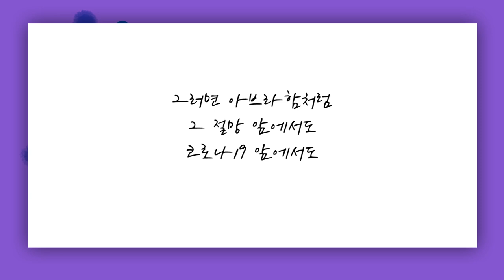[짧은설교] 의욕 없고 두려우신가요? | 꿈의교회 김학중목사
"침체되어 가는 이 세상, 누가 건져낼 수 있나요?"